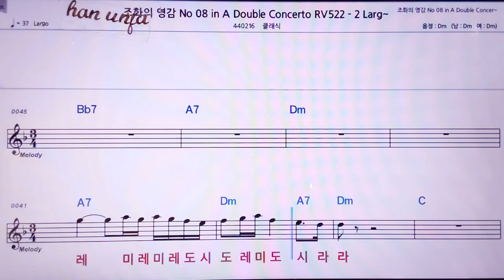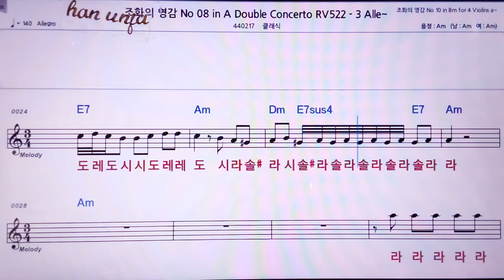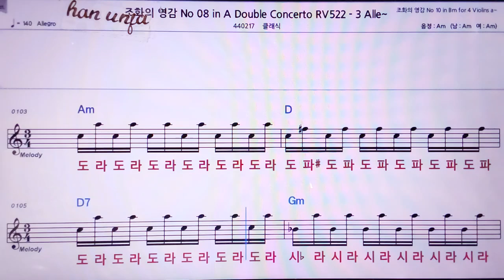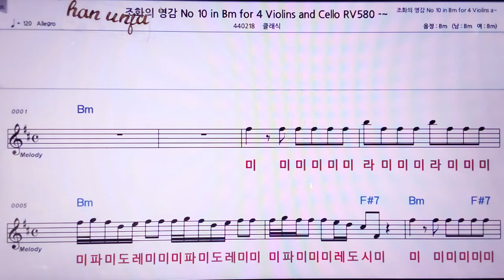💖 조화의 영감08-Double Concerto /클래식👍MR,노래방, 악보, 코드,Karaoke With Sheet Music